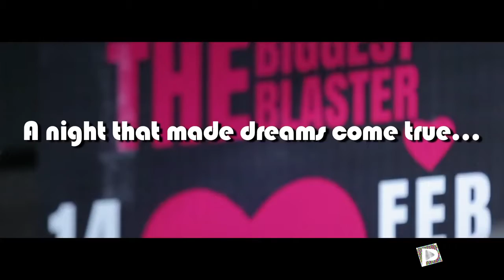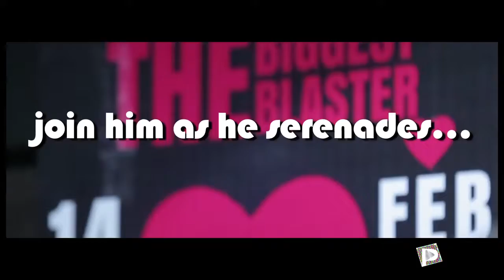Parth Samthaan - Valentines Day Event [Surat] Playground Digital Cinema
Parth Samthaan was in Surat to celebrate Valentines day with his fans, this was a fan meet and greet event, where Parth Samthaan aka Parthu, danced with his